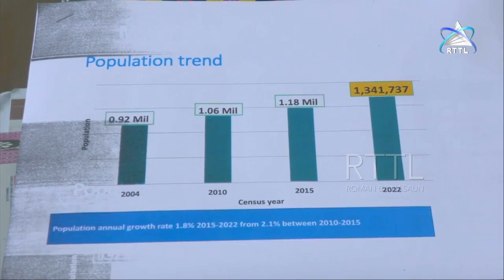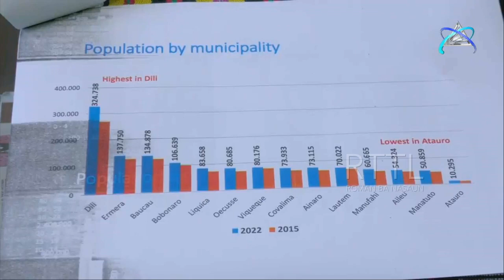PN ho governo sei buka solusaun ba perfurasaun mina iha Suai